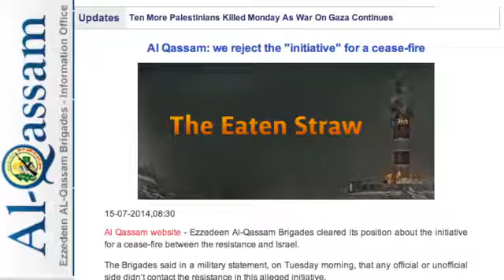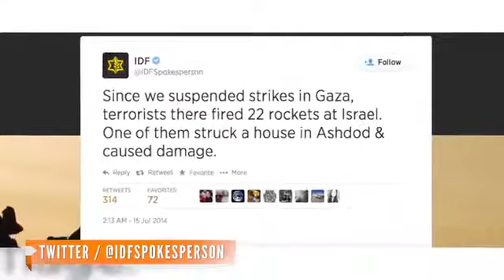Hamas On Rejecting Cease-Fire: 'It Is Not Worth The Ink'